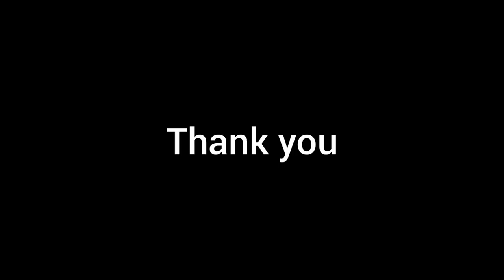Fortnite: The complete saga of funny trailers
(Fortnite funny and random moments)
Sadly this will be the last upload of this series. I enjoyed editing these type of video's hope you enjoyed watching them :)
If youre new these are trailers/ intros/ cutcenes of the characters of season 2 chapter 2 but they are funnier.

1 Brutus
Clips
Hey What's up guys scare here (green screen)
Cody Ko (THAT'S CRINGE)
FBI open UP
Shrek (toilet scene)
Maxmoefoe door green screen
vsauce

Clips:
coffin dance meme
explosion

3 Meowscles
Clips
Yeah boi (meme)
PewDiePie
Idubbbz content cop
Phil swift
John cena

Clips:
gibby falling (Icarly / Meme)
The man behind the slaughter
PewDiePie (green screen)

5 Deadpool

6 Midas

Outro: local forecast